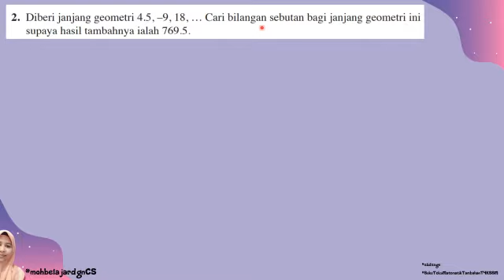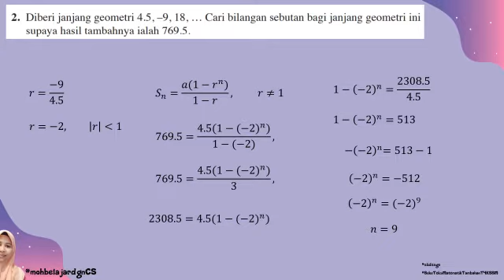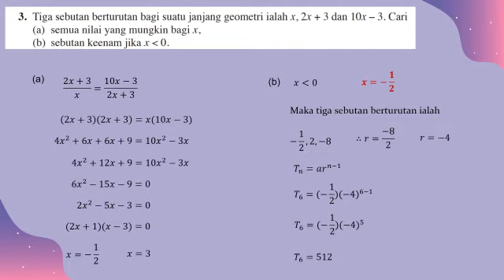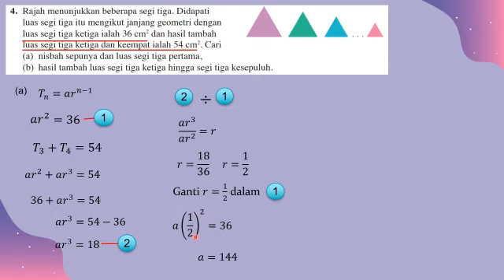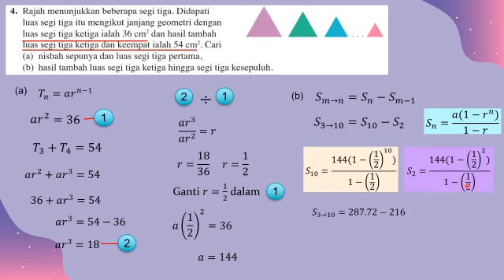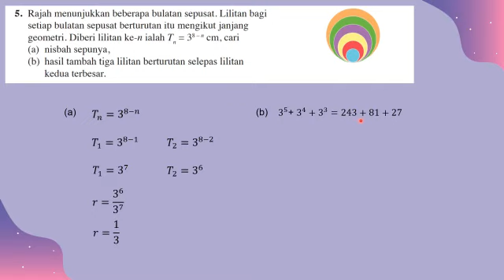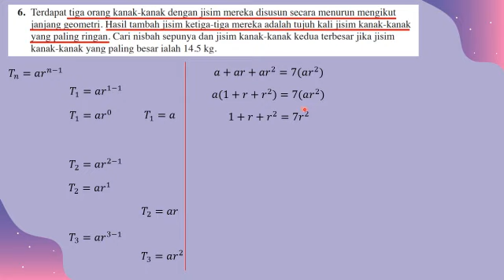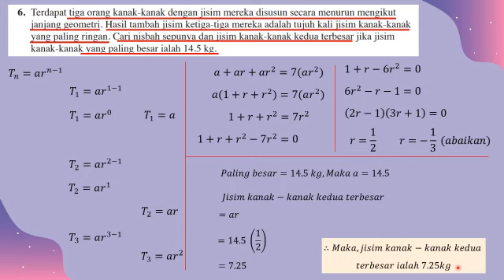Bab 5 | Latihan Intensif 5.2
Penerangan cara menjawab soalan daripada buku teks buku teks matematik tambahan KSSM T4

Anda dinasihatkan cuba menjawab dahulu sebelum menonton video ini